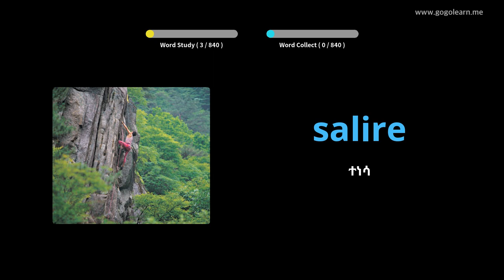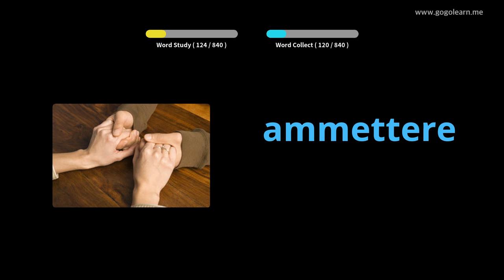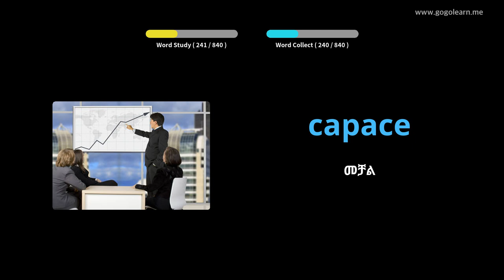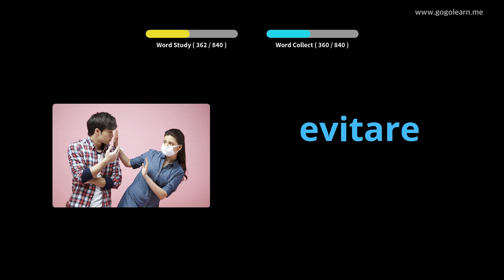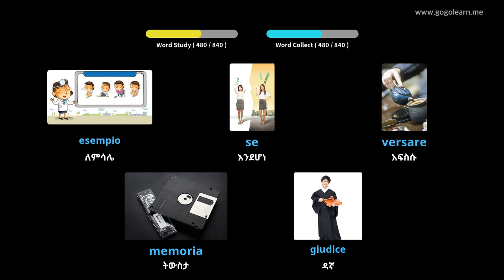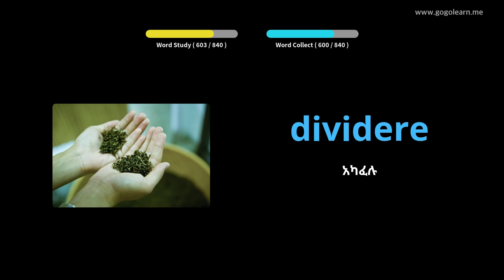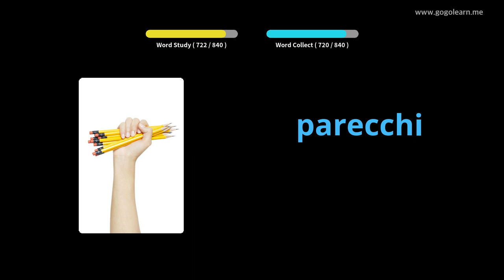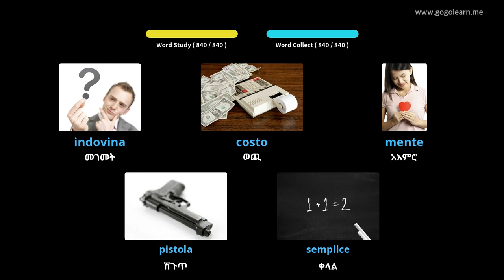የጣሊያን መዝገበ ቃላት መካከለኛ ደረጃ ት / ቤት | Golearn